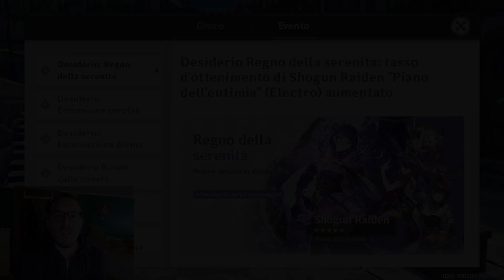Le Rerun di Raiden & Ayato sono... | Genshin Impact [ITA]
In questo video analizziamo i nuovi Banner  della 3.3 di Genshin Impact, in arrivo tra qualche giorno!

Timestamps:
00:00 I Banner Personaggi
01:28 Banner Armi: 5 Stelle
02:29 Banner Armi: 4 Stelle
04:00 Focus su Raiden Shogun
07:56 Focus su Kamisato Ayato
10:38 Focus su Rosaria
11:40 Focus su Kujou Sara
14:19 Focus su Sayu
16:20 Conclusione
17:10 Outro

Volete far parte di una community italiana dedicata a Genshin Impact e partecipare a diversi giveway? Allora entrate nel server Discord di Genshin Impact Universe Italia!